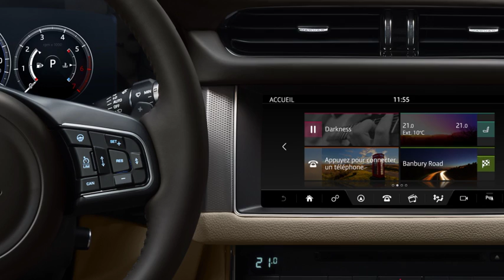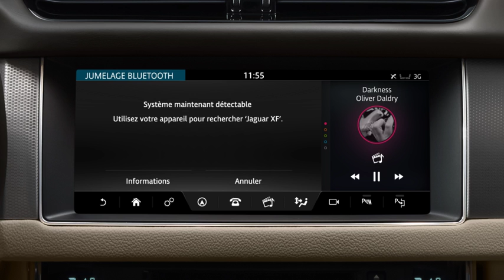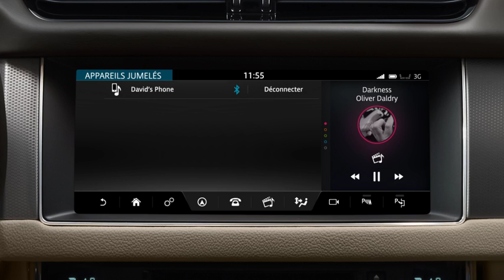Jaguar XF | InControl Touch Pro - Téléphone avec jumelage Bluetooth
Votre téléphone peut être facilement jumelé à votre voiture via Bluetooth pour une utilisation mains libres aisée. Laissez-nous vous montrer comment faire.

Plus d'info sur la XF